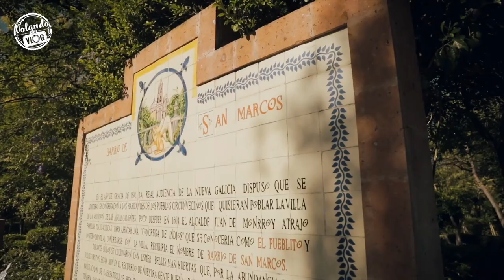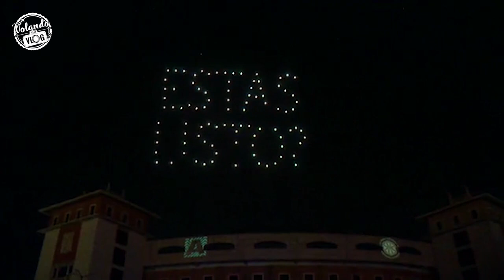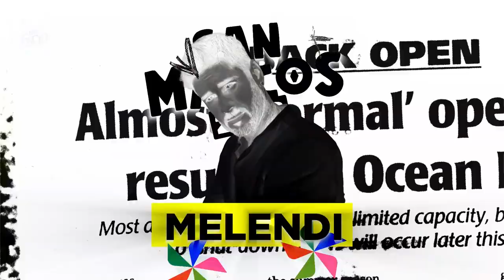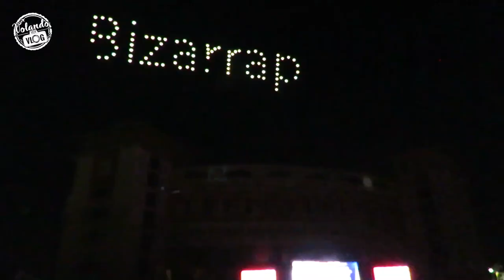ARTISTAS del FORO de las ESTRELLAS -FERIA de SAN MARCOS 2023 - Aguascalientes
Amigos, el pasado 14 de Marzo se hizo oficial el PROGRAMA DE LA FERIA de SAN MARCOS 2023 y por fin supimos los ARTISTAS que estarán en el FORO DEL LAS ESTRELLAS, aqui les dejo todos los detalles, de ese evento y podrás saber los artistas que vienes, estamos extactamente a un mes de la FERIA MÁS GRANDE de MÉXICO  ¿ESTAN LITOS? por aca nos vemos en el MERITO AGUASCALIENTESNNNN

Checa los videos de tips de la FERIA DE SAN MARCOS 2023